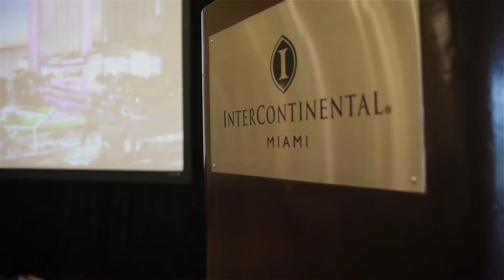Hotel InterContinental Miami | Miami Florida